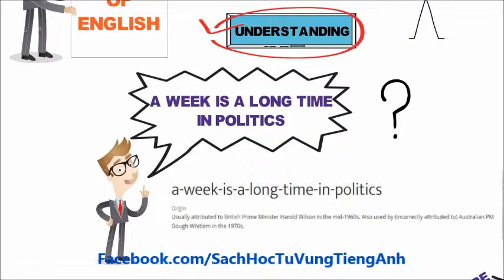[Học Từ Vựng Tiếng Anh] 3 Vấn Đề Cốt Lõi Của Tiếng Anh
CÁC KHÓA HỌC TIẾNG ANH ONLINE HAY!!